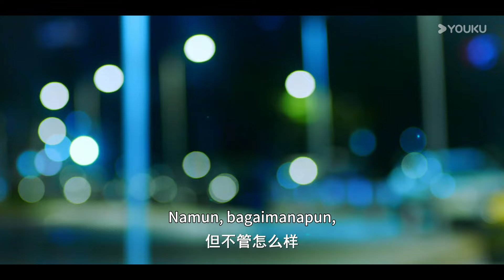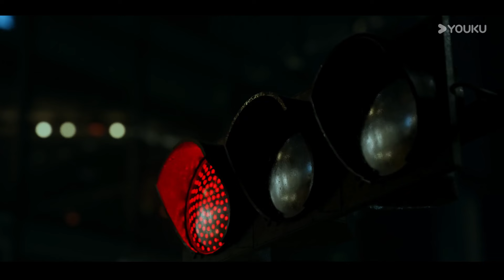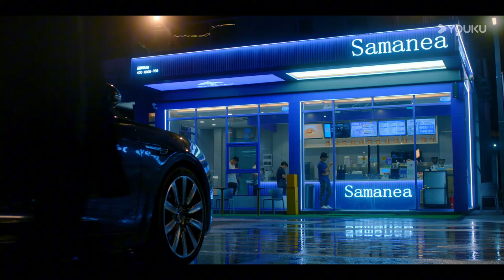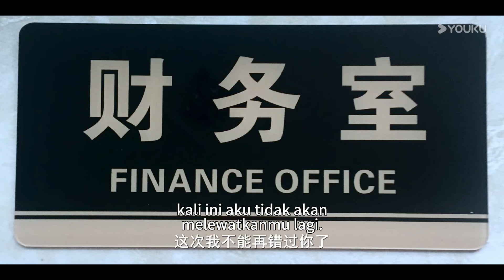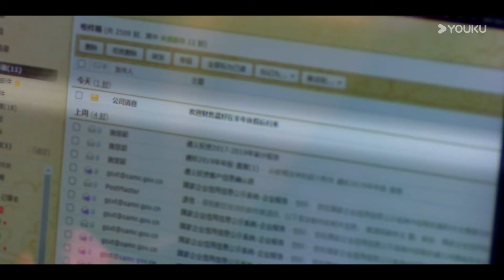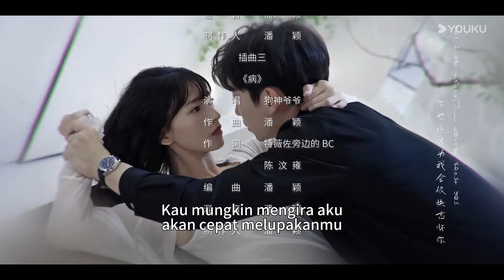[INDO SUB] Pelukan di Kegelapan (Embrace in the Dark Night) EP05 | YOUKU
★ Selama perjalanan pengumpulan ke luar negeri, Wen Xi secara tidak sengaja dibawa ke arena pertempuran bawah tanah milik Lao Jia, bos di balik industri barang yang menghasilkan keuntungan tinggi, sebagai piala bagi pemenang pertarungan tersebut. Orang yang akhirnya memenangkan Wen Xi adalah seorang pria muda dan misterius Tionghoa bernama Xu Zheqing. Lao Jia menyukai keterampilan Xu Zheqing yang seperti tentara bayaran, dan menggunakan kelebihan dan kekuatan untuk memaksanya tetap tinggal dan melayaninya. Namun, identitas asli Xu Zheqing adalah konsultan keamanan swasta, dan dia di sini untuk menyelamatkan Wen Xi. Setelah mengalami berbagai bahaya, keduanya bergandengan tangan untuk melepaskan diri dari kendali Lao Jia. Tiga tahun kemudian, saudara kembar Wen Xi, Wen Hao tiba-tiba meninggal. Dia memutuskan untuk mengambil identitas Kakaknya dan pergi ke Perusahaan G.E. Kedua orang tersebut berasal dari kubu yang berbeda, namun mereka tersandera oleh emosi masa lalu mereka. Kali ini, bisakah keduanya kembali bergandengan tangan untuk menerobos kegelapan malam dan saling berpelukan di momen tergelap?
★ Pemeran: Ren Yunjie / Gao Rongfang / Liu Tianyang / Zhang Yameng
★ Episode : 24

00:00 Situs Web Internasional YOUKU.TV sekarang tersedia!
02:00 Unduh APP YOUKU International untuk mendapatkan akses awal